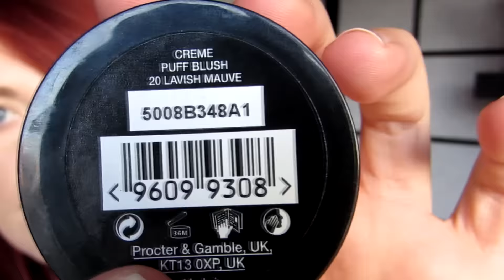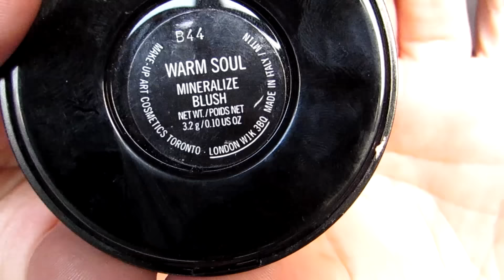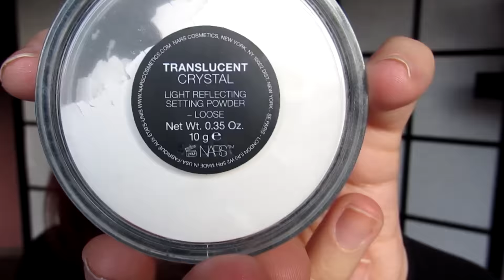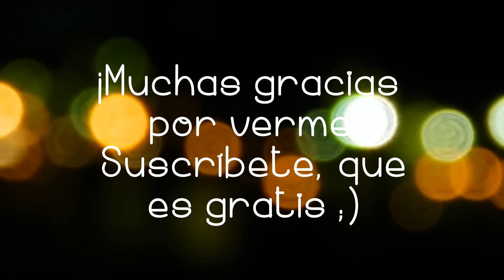Favoritos Octubre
Os dejo mis favoritos de octubre! Contadme por aquí abajo cuáles son los vuestros! :)

** Estos productos los he comprado con mi dinero y expreso mi opinión sobre ellos en mis vídeos.